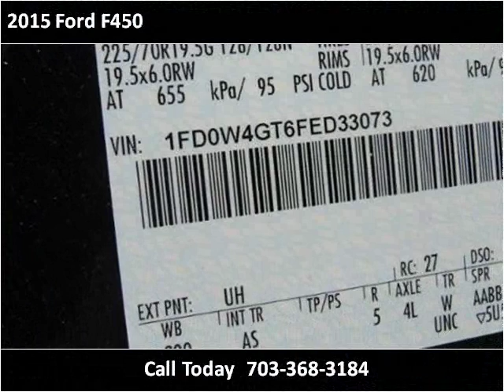2015 Ford F450 New Cars Manassas VA